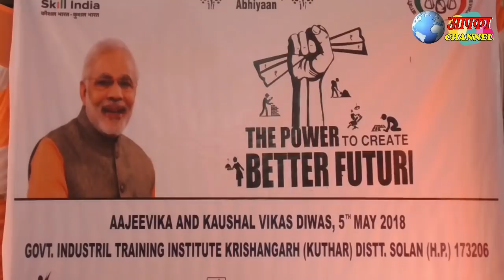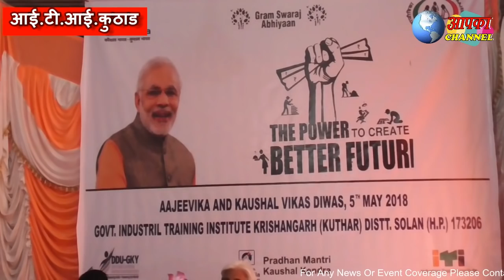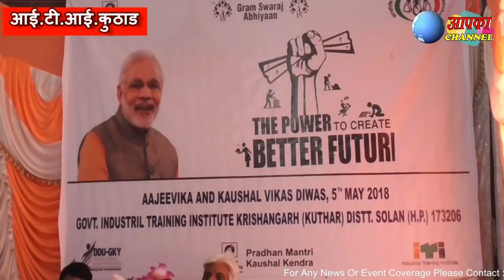I.T.I.कुठाड़ में मनाया गया आजीविका और कौशल विकास दिवस एक report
आजीविका और कौशल विकास दिवस के उपलक्ष में I.T.I कुठाड़ में एक कार्यक्रम का आयोजन किया गया जिसमें ग्राम पंचायत कुठाड़ के प्रधान राम नाथ वाशिष्ठ मुख्यातिथि रहे